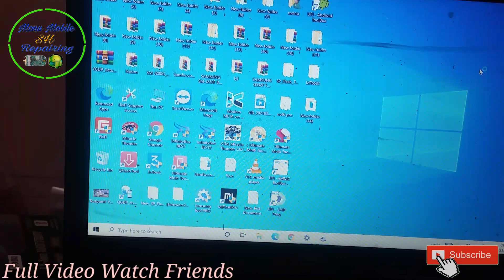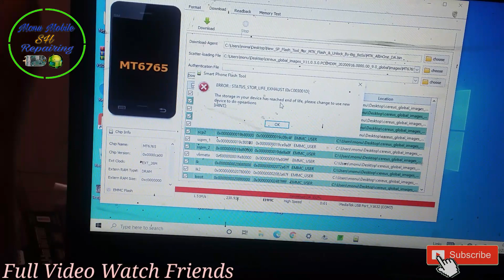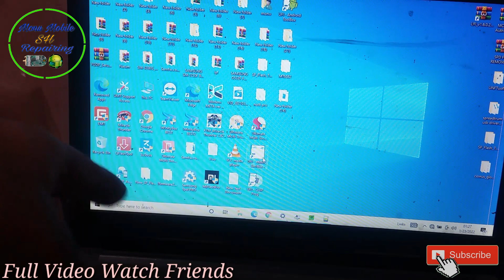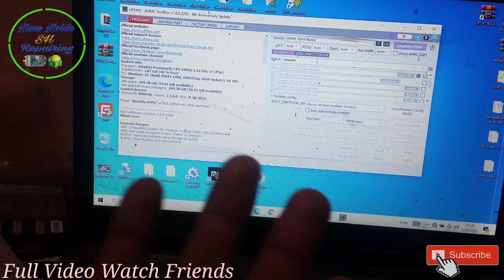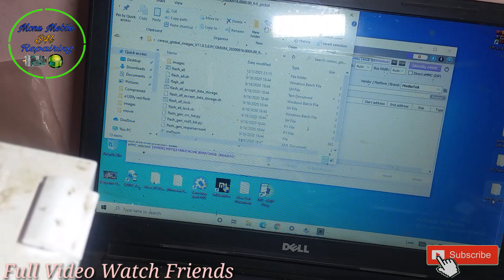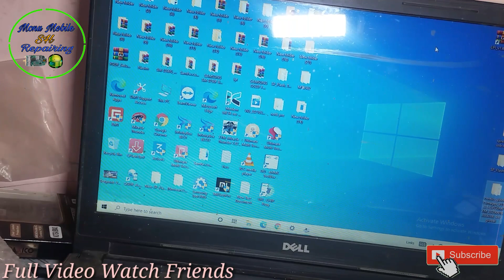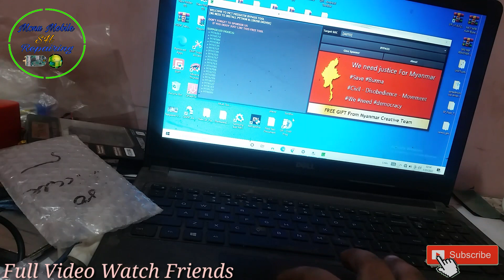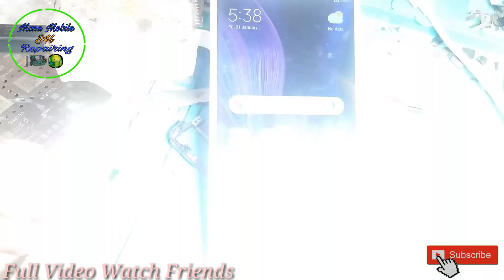Dead Mobile Repair | Emmc प्रॉब्लम है कैसे पता करें !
Dead Phone Repairing,
Android Phone Dead Emmc Problem,
Redmi Phone Restert Solution,
Redmi Phone Dead Solution,
Redmi 6 Change Emmc,
Redmi 6 Dead Emmc Problem Solution,
How to Repair Dead Mobile,
How to Repair Android Phone Dead,
How to Fix Android Phone Emmc Change,
How to Repair Emmc Problem Solution,
Emmc Problem Fix Dead Mobile,

Emmcप्रॉब्लमहैकैसेपताकरें# Dead Mobile Repair